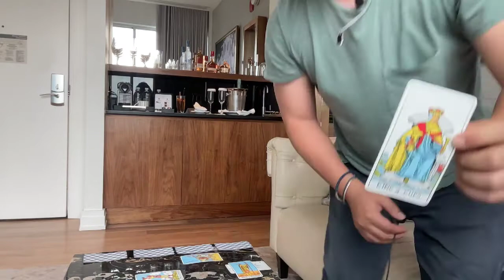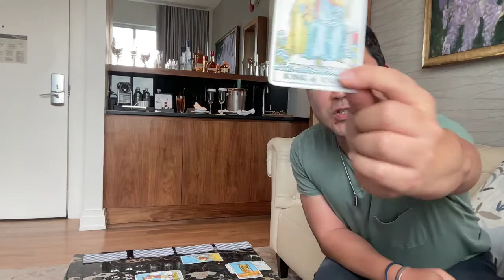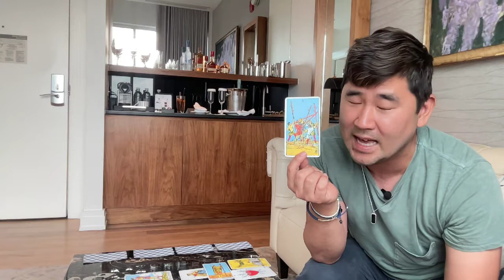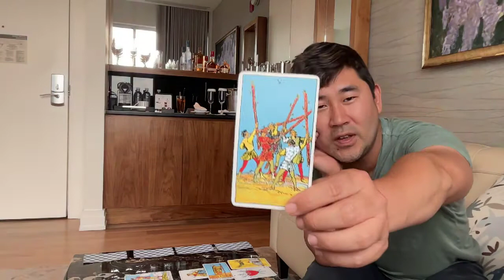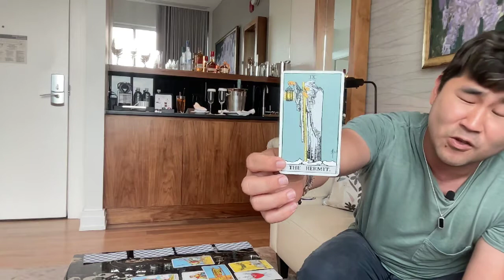VIRGO - Your week will be bumpy -- but it hasn't stopped you before 🙌 ♍️ weekly tarot July 18-24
Virgo, you may have a few bumps this week, but once you charge through it (and you will) you'll be on top. Check out your weekly tarot reading.

I do a general Celtic cross spread for Virgo sun and rising, but I also use astrology and my guides to bring further clarity and get more specific with your reading. Tarot and astrology go hand in hand.

To book a personal reading with me, visit my

JULY 2022

Overview: Pluto, Neptune, Jupiter and Saturn retrograde at some point through this month! Their power is just a bit weaker (think: low power mode). Lots of action in Cancer and Leo. BIG month- nearly 30 major and minor transits/aspects.

WEEK 1
1: Mars square Pluto
2: Mercury trine Saturn / Mercury square Neptune (may be some confusion around communication)
**4: Mercury enters Cancer (Sun is in Cancer at this point, have an intuitive/emotive approach to communication/self-care). Mars enters Taurus (patience, stability, steady momentum, calmer than Mars in Aries). Mercury sextile Mars
8: Mercury square Jupiter
10: Sun sextile Uranus - Be spontaneous today!

WEEK 2
12: Venus Trine Saturn - Great day to initiate long-term commitments
**13: Full moon in Capricorn (ruled by Saturn) - (Mercury sextile Uranus, Venus square Neptune) - You could get unexpected (good) news, new beginning. What do you need? Ask for it.
16: Sun conjunct Mercury - Mercury Kazimi! Great day for communication!
17: Mercury trine Neptune, Sun trine Neptune, Venus enters Cancer (now, we have Sun, Venus and Mercury in Cancer this week). Nostalgia. Intuitive, caring, security sensation (intimate). Feels good to feel good!

WEEK 3
18: Mercury opposes Pluto
19: Sun opposes Pluto, Mercury enters Leo -Enlivening! Passionate! Authority! Positivity! Like a lion (Leo) roaring!
22 Sun enters Leo Stability! Loyalty! Leadership! Fun! Passion! Self expression!
23: Mercury trine Jupiter - Be vocal!!!
24: Venus square Jupiter

WEEK 4
26: Mercury square Mars: Be careful with communication!
**28: New Moon in Leo - Amazing! New beginnings. Jupiter goes retrograde (at this point, Pluto, Neptune, Jupiter and Saturn are retrograde! Their powers are a bit weaker).
30: Mercury opposes Saturn
31: Sun trine Jupiter - Best day of the month! Especially for Leo and Aries (Sun in Leo, Jupiter in Aries)

***Since January, I started replacing breakfast with one of these Remedy Organic shakes (created by a holistic nutritionalist and female founder). Remedy Organics was recommended by a friend, and I have not looked back. Not only do they keep me full until lunch time, but I do feel they give me a lot of clarity throughout the day!

Sage Bundles - 6-4" Blue Sage Smudge Sticks
***Who doesn’t have a bundle of sage for their home?? :)